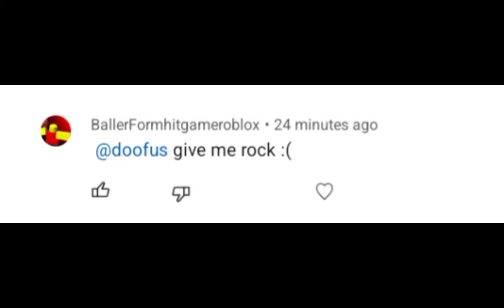the golden huge hell rock winner